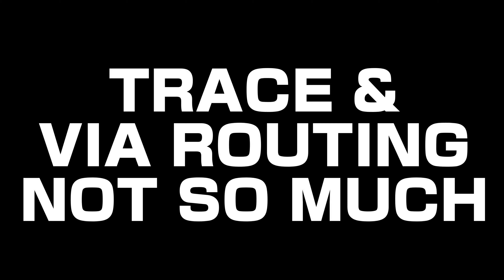OCL: Occam Component Library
Occam objects follow perfect grids, like Lego. Components sit in insulated pockets in the OCB: Occam Component Board.

Keep-Out & fabrication objects are color coded, oversized & finish at Maximum Material Dimensions. This claims max metal pocket in OCB for OCA real estate partitioning.